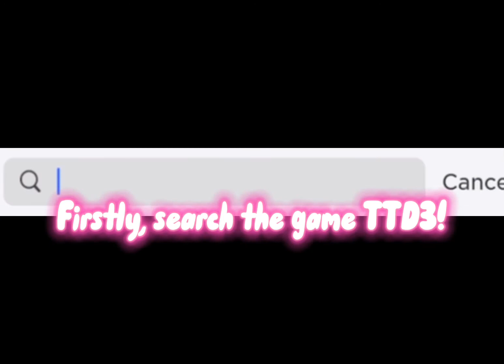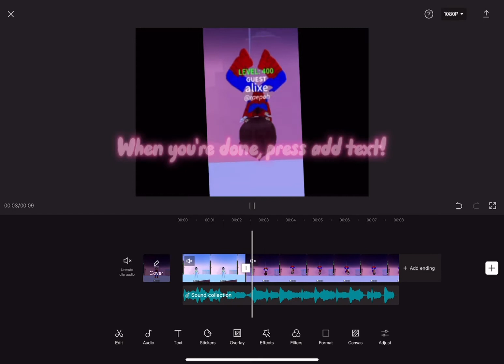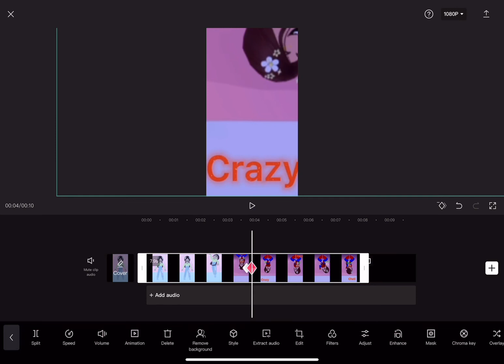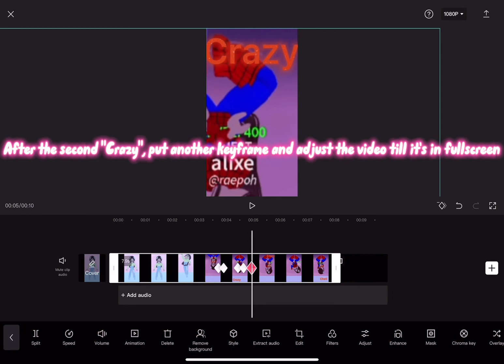How to do the Spiderman Trend! (Capcut) || Tutorial || alixe_editz 💕🔥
Hello! I'm alixe :)) 💅

 (This took quite long to make 😭)

Bye! ~alixe ✨